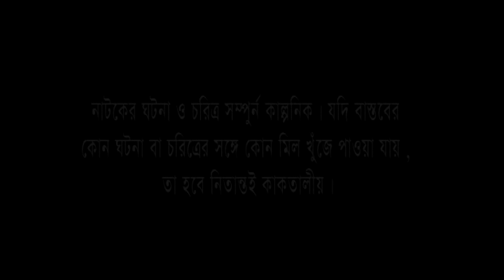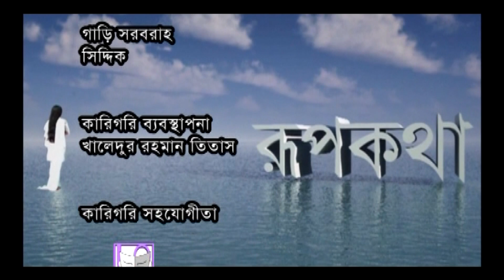রূপকথা, Roopkatha, Ep 49, Mahfuz Ahmed, Ishita, Naim, Nawshaba 2022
Presenting Bangla  রূপকথা। Roopkatha from Bangla old Natok collection. Newly released Bangla Natok “রূপকাথা”  Mahfuz Ahmed । Ishita। Naim। Nawshaba। Shamol । Light & Shadow.  Watch your favorite Bangla Natoks, Short Films, Natok, and many more exciting videos Light & Shadow HD!

Hope you will enjoy all of our Bangla Natok, Short Films collection.

রচনা ও পরিচালনা : অরণ্য আনোয়ার
অভিনয়ে : মাহফুজ আহমেদ । ঈশিতা । নওশবা । নাঈম । শ্যামল মওলা । সালাউদ্দীন লাভলু । সৈয়দ হাসান ইমাম । শহিদুজ্জামান সেলিম । ফজলুর রহমান বাবু । আজিজুল হাকিম। রহমত আলী । ওয়াহিদা মল্লিাকা জলি। গোলাম ফরিদা ছন্দা । রূনা খান। রানী সরকার । সাহাদাত । মাজনুন মিজান । অবিদ রেহান । রাজীব সালেহিন। লিটন । রবিন । হাসান ফেরদৌস জুয়েল । ইকবাল । মৃদুল । বর্ণিতা । টুটু । নাছির । নাতাশা প্রমুখ।